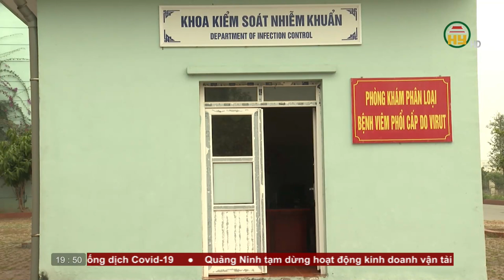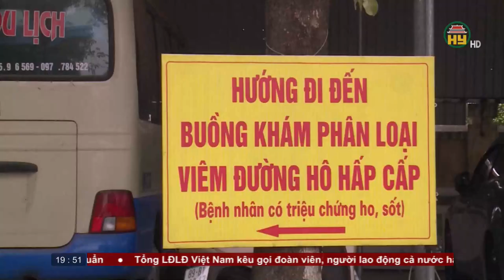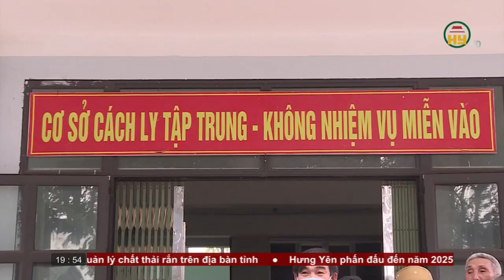Thời sự Hưng Yên thứ 2 ngày 8/02/2021